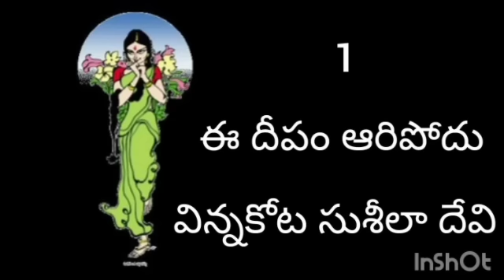ఈ దీపం ఆరిపోదు పార్ట్ 1#తెలుగుకధలు